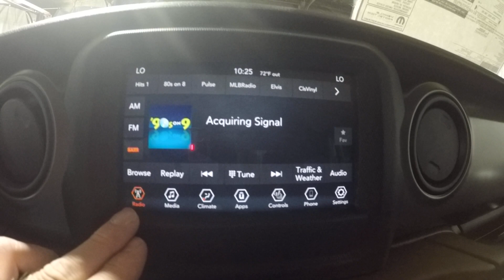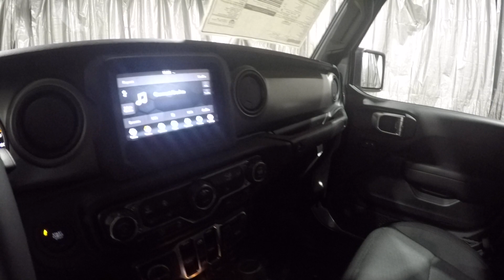2020 Billet Silver Jeep Gladiator Sport 4x4 AJT6061 Motor Inn Auto Group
Here it is the All new 2020 Jeep Gladiator Sport 4x4 truck with trailer tow and more!  The Gladiator is in a league of its own!  All the capability of the Jeep Wrangler but in the body of a truck!  This Gladiator comes loaded with great features including heated seats and steering wheel, rear back up camera, factory trailer tow, removable 3 piece hard top and more!  BE the first person on your block to own one of these game changing vehicles!